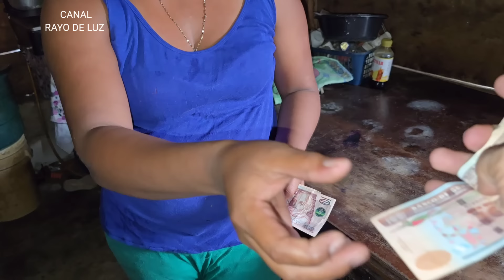Triste el panorama de doña Ingrid! Con 3 niños que mantener, y enferma. Apoyemos por favor!🙏❤️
Gracias al apoyo de:

José Torres

Santos Cristóbal❤️